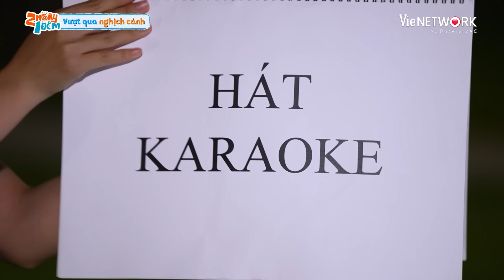Dương Lâm phát cọc với Khánh Vân, Tam Triều Dâng, đúng là chuyện gì cũng đến tay Diễm